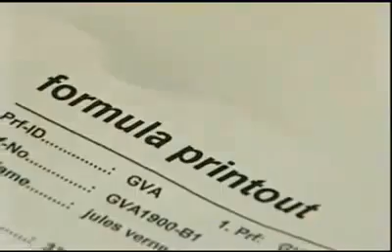Drom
World leader Drom, where 80% of all worldwide known perfume concentrates are made. Similarly for the perfumes FM Group.